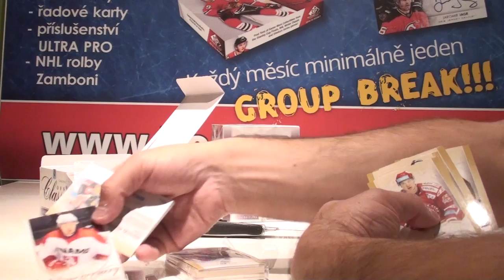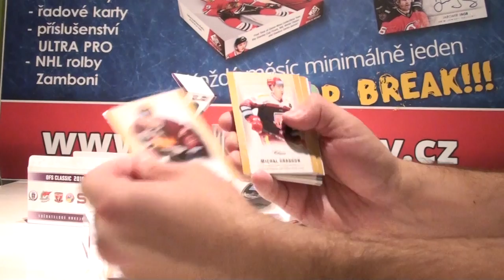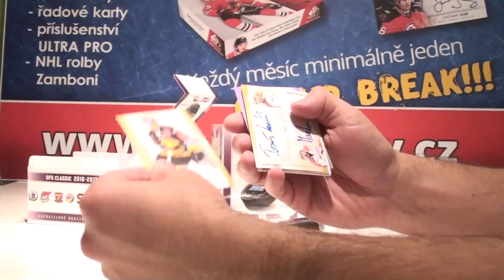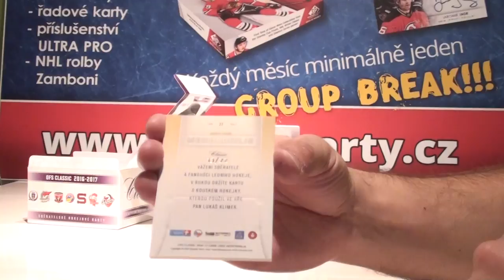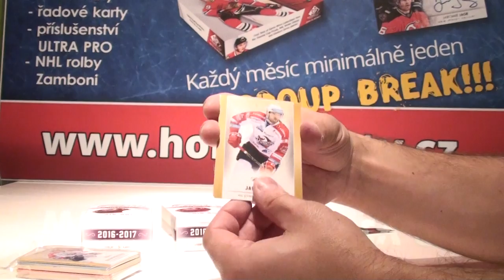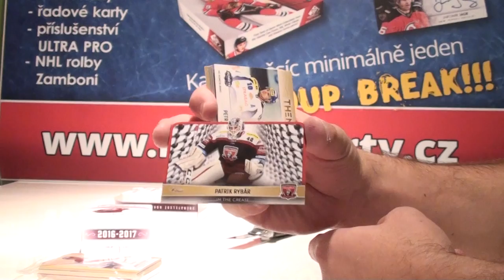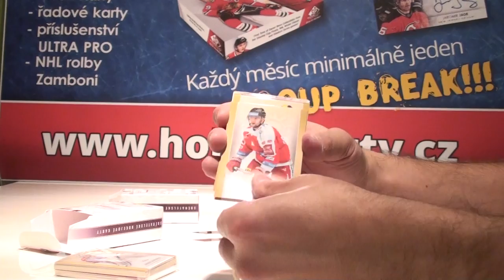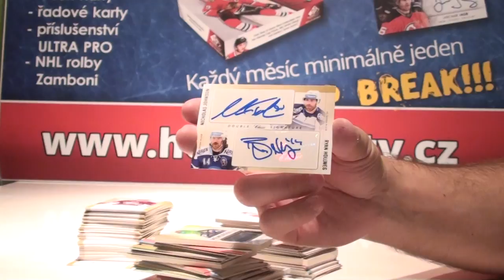Group Break Březen OFS 2017, 16-17 OFS Series 2 Collector´s Case 2x